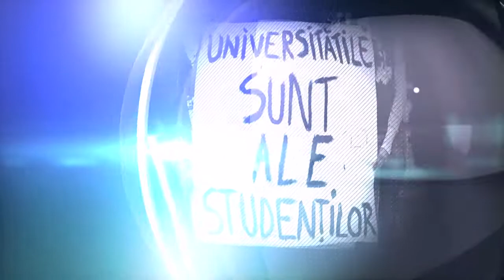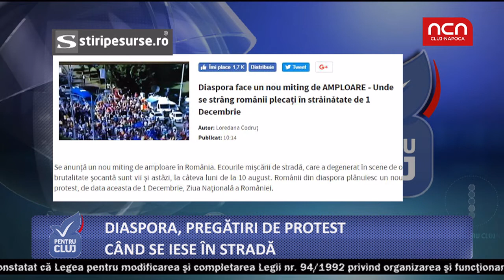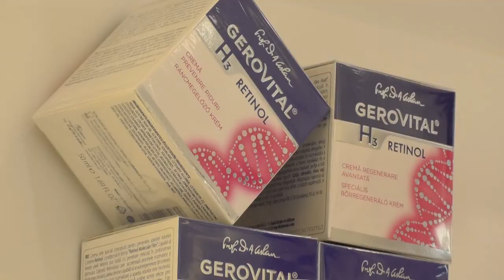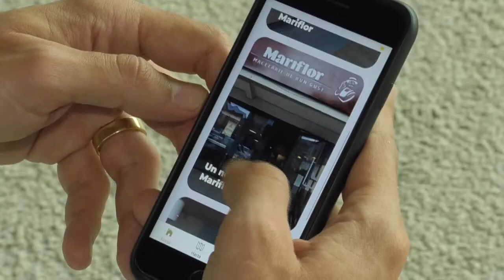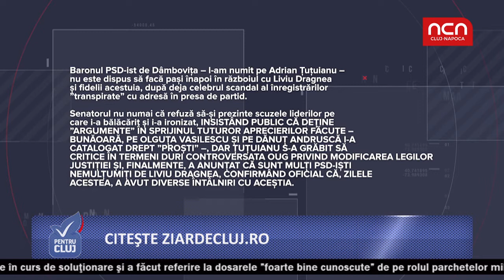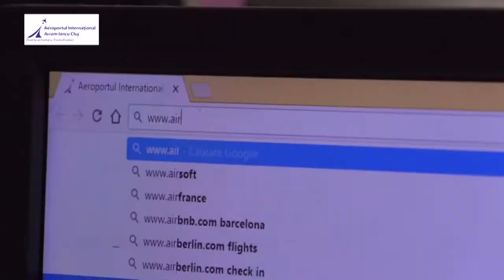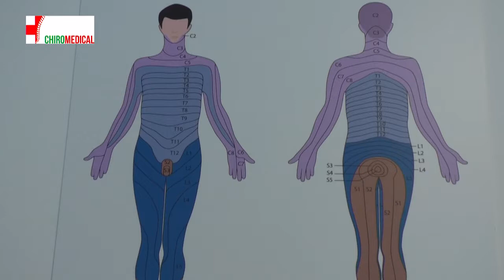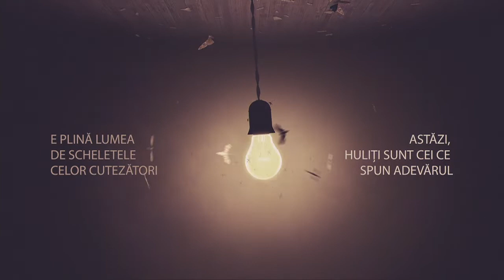Pentru Cluj - 16 octombrie 2018 - invitat Liviu Alexa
Pentru Cluj - invitat Liviu Alexa. In spirit critic sau pozitiv, Razvan Dumitrescu discuta despre Cluj, despre punctele tari sau nevralgice ale orasului.